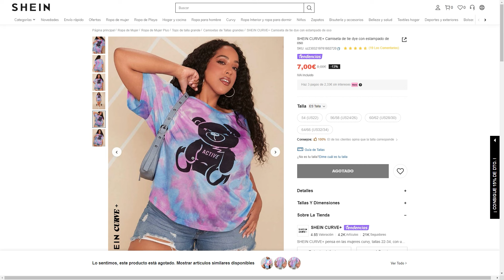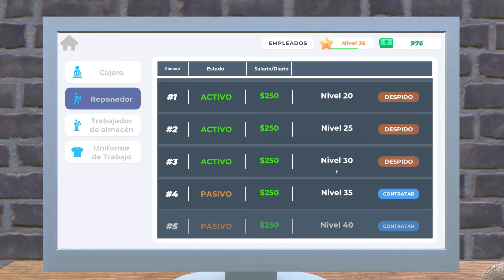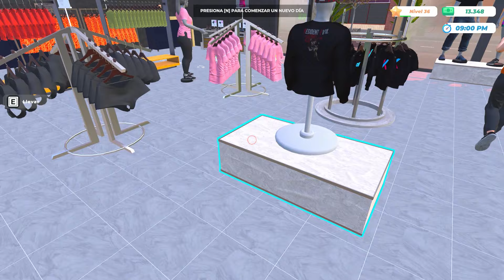💸 Una CAMISETA de SHEIN 🔥 - Clothing Store Simulator Gameplay Español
He cogido un diseño de SHEIN que me gusta mucho y lo he intentando traer a Clothing Store Simulator 😏
Ey, tú, mira aquí 👇🏼 👀